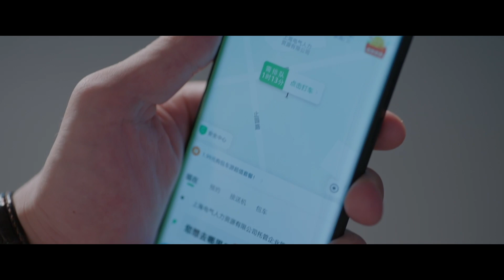爽！高冷教授霸道护妻，狠狠帮老婆教训绿茶，绿茶气得脸都绿了！ ❤️兩個人的小森林 A Romance of The Little Forest｜虞書欣 張彬彬